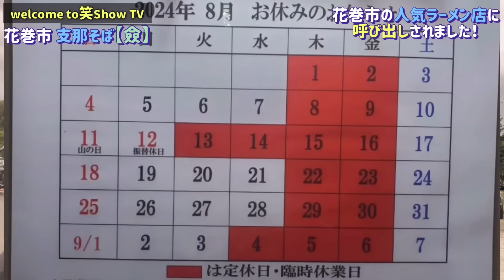あの！花巻の人気店に呼び出されたので行ってきたよ！支那そば【僉】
岩手県花巻市台第５地割27
営業時間
10:30~15:00
定休日は【僉】Instagram確認してください。

【SNS】
★なす兄ぃ
人材派遣、紹介派遣
イグジス【exis】

正社員募集
【有限会社 共栄】
https//kyoei.work/.